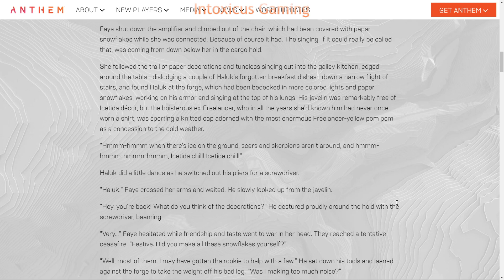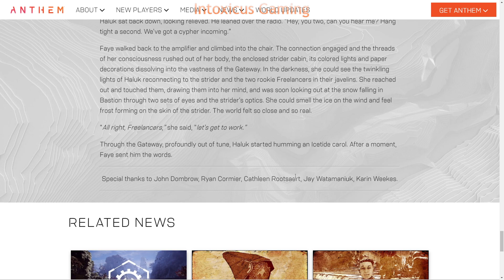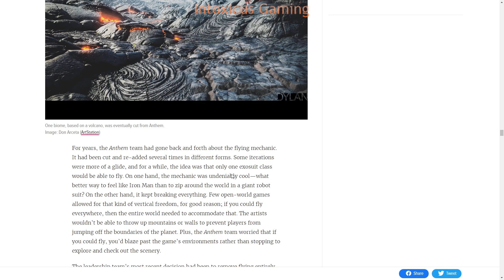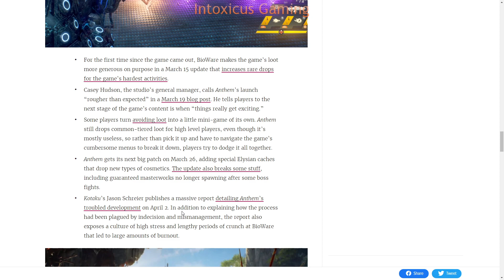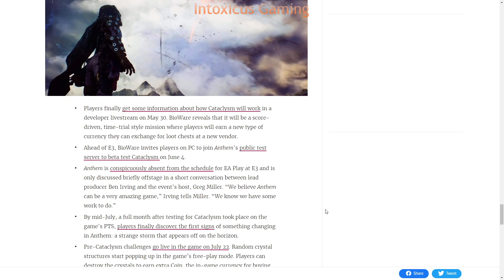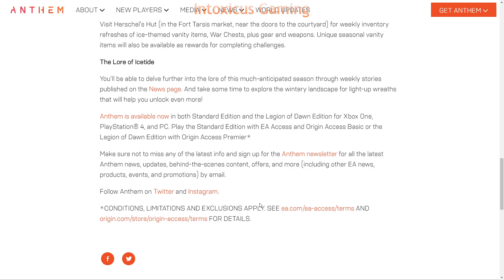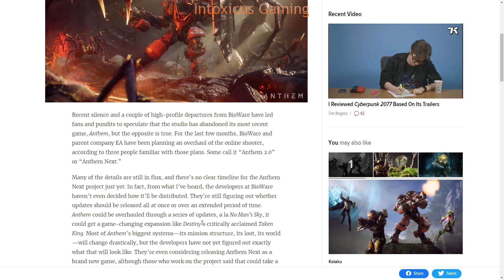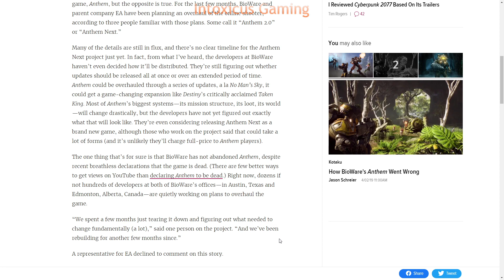Anthem Getting A Reboot Amidst Cries of "Sunk Cost Fallacy" - The Daily Flange - 2.11.2020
The Twitch.tv Streaming Schedule is:
Tuesdays @ 17:30 - 20:30 (MDT/GMT-6)
Thursdays @ 14:30 -17:30 (MDT/GMT-6)
Saturdays @ 12:30 - 17:30 (MDT/GMT-6)